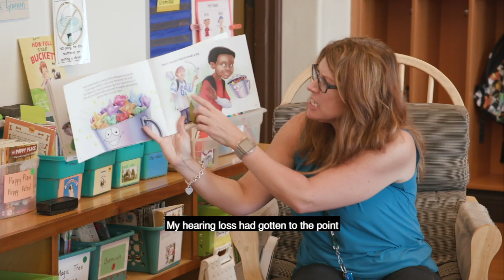Benefits of cochlear implants | Ohio State Medical Center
After realizing that her hearing aids were no longer helping, Stephanie turned to the audiologists at The Ohio State University Wexner Medical Center for a better alternative.

Through their expertise, Stephanie received cochlear implants – electronic devices that partially restore hearing by bypassing portions of the ear and directly stimulating the auditory nerve. Thanks to her implants, Stephanie is back to doing all the things she loves!

Connect with The Ohio State University Wexner Medical Center on LinkedIn